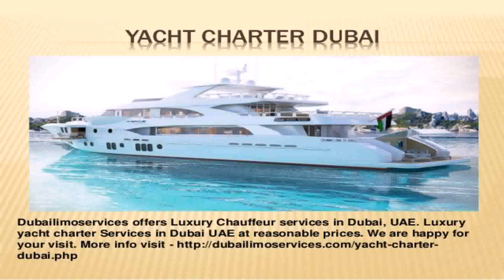Luxury Car Rentals Dubai Prices (see description)